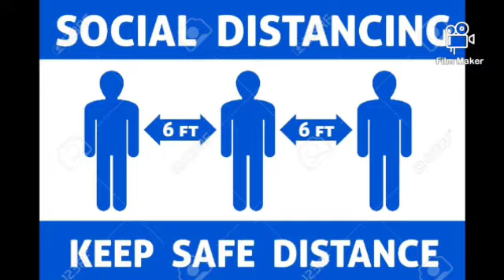Corona (official) song By Simple Entertaintment team.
Corona by Madhab Prosad Borthakur